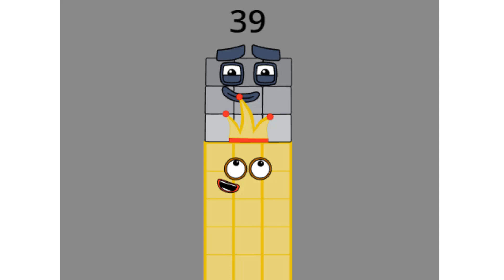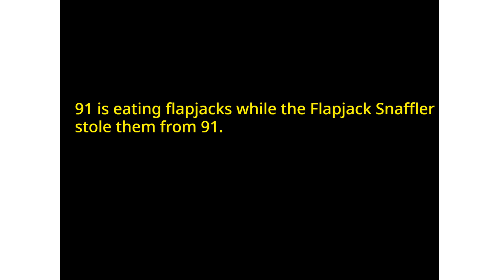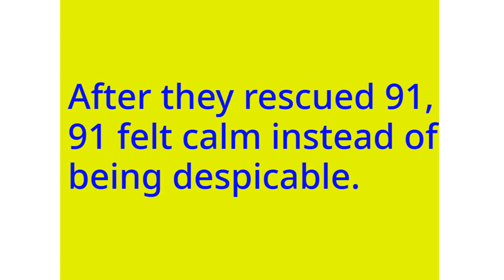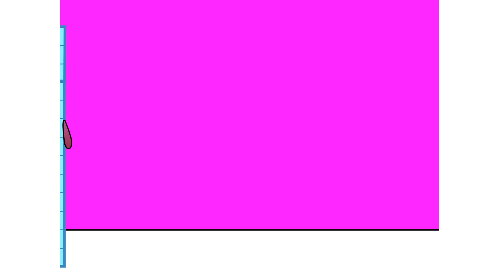Numberblocks Math: Learn Adding Numbers | Numberblocks Sneezes | LEVEL 2 | #702